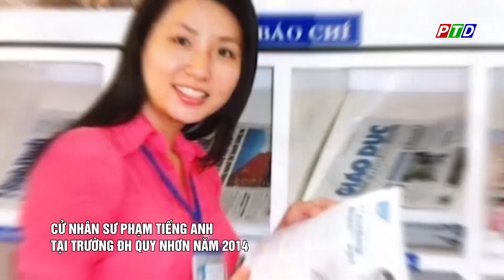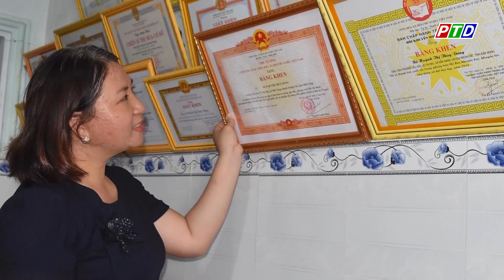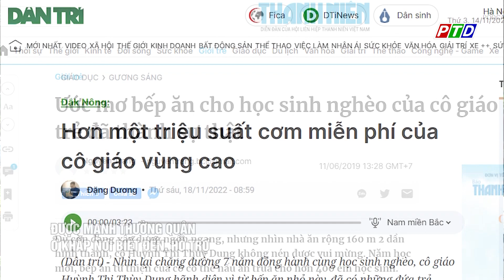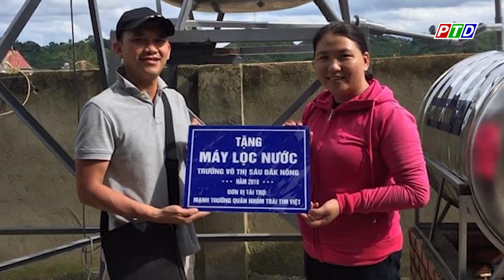Cô giáo Huỳnh Thị Thùy Dung với tấm lòng thiện nguyện vì học sinh nghèo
Cập nhật thêm nhiều thông tin tại:
💎 Fanpage: